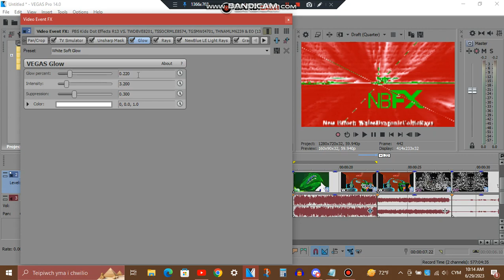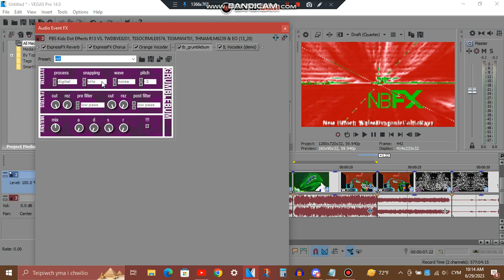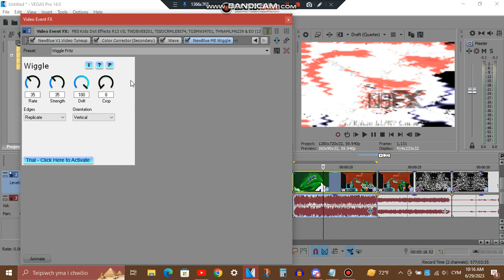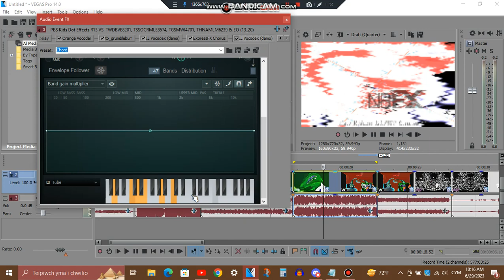Tutorial - WalesDragonicCelticRays & DL/WF Combo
WalesDragonicCelticRays is a better version of Walesium, yes, Walesium is a made-up/fake element, and also, it's EPTE... and EPTE is kinda cringe... you can also use this to use as an effect with your name, it's just "XDragonicCelticRays"

DL/WF Combo is DragonLights/Wiggle Fritz Combo